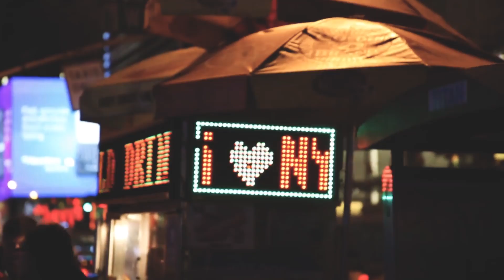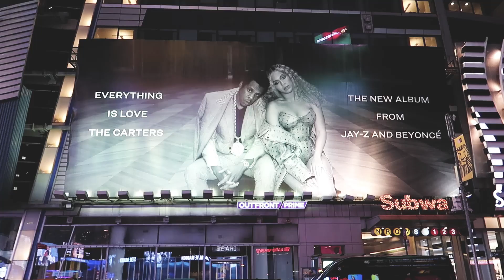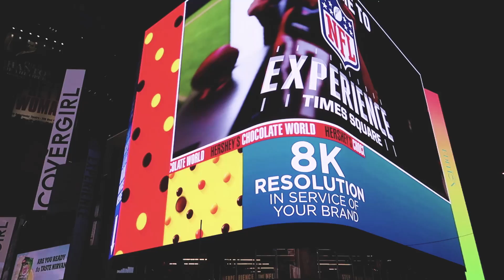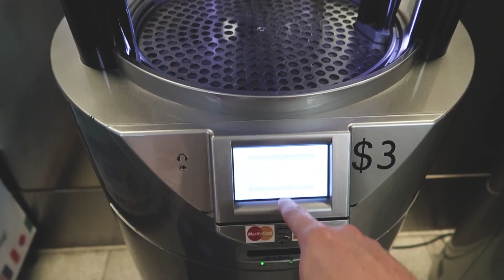NINJA SENT MY DOG A GIFT!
If you enjoyed this vlog, make sure you drop the video a like! Lets crush 3,000 likes!